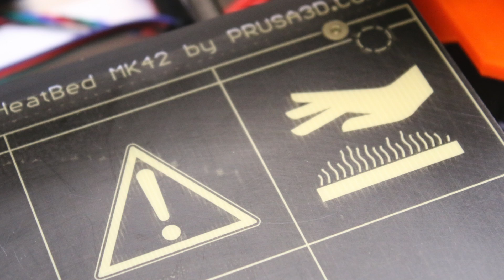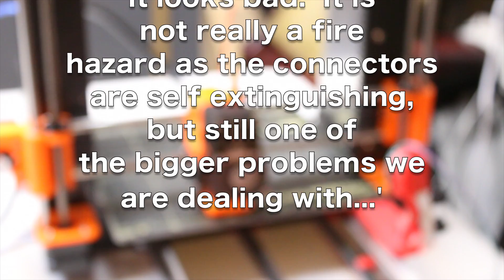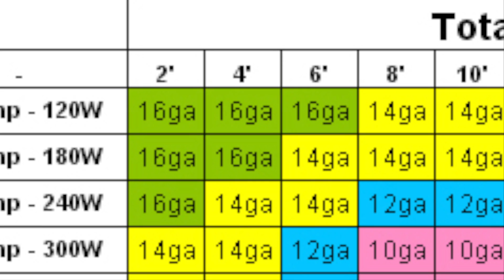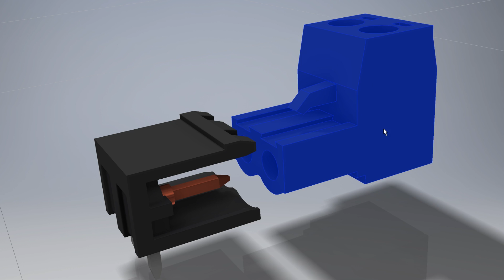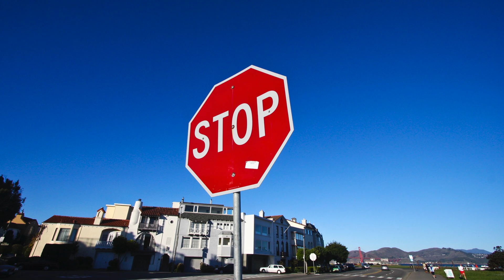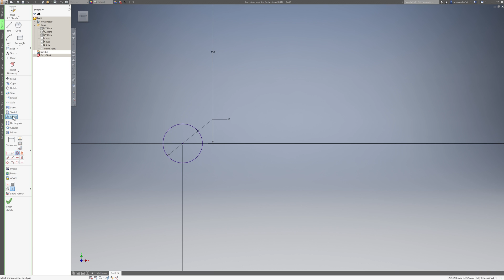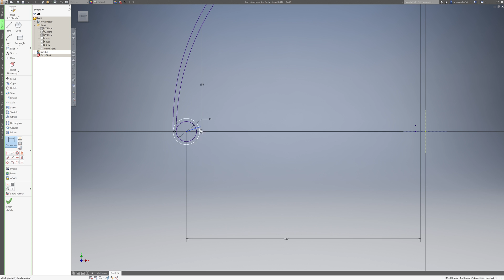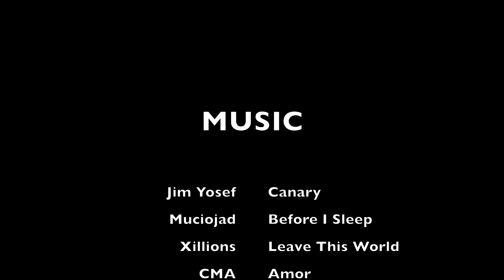3D Printer S02 E06 - Prusa i3 MK2 - Prevent Blue Smoke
Following one from my 'Clickbaited' Episode of the FIRE HAZARDOUS Prusa i3 MK2 and after an exhaustive few weeks of talking with Prusa and doing my own investigation, finally... here is the solution should your Prusa or any other heated bed printers start smoking.

Learn the cause and the remedy for the solution as well as what preventative measures to take place and learn a new engineer skill in the process.

If you are a PRUSA i3 MK2/S customer and have had similar issues such as mentioned in this episode, get in touch with them first for replacement parts and further support. You can also Live Chat with them 24 hours a day.

The views and opinions in this video are expressly my own and have nothing to do with PRUSA.